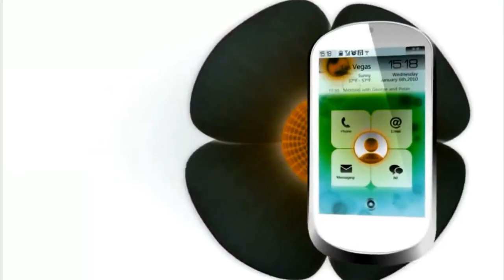Lenovo Brands in Freshing Equalizer